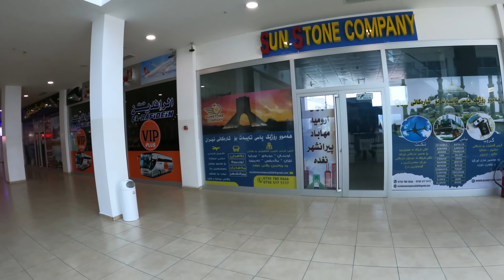ASSIM É UMA CIDADE NÃO TURÍSTICA NO IRAQUE (Sulaymaniyah) 🇮🇶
Chegamos em Dohuk e é assim que é uma cidade não turística no Iraque, um mix entre calmaria e o caos dos mercados do Oriente Médio. Andar pelo Curdistão Iraquiano está nos aproximando mais ainda da vida local do povo curdo iraquiano, um povo sempre gente e receptivo.

O interior do Iraque tem muitas cidades que ainda não são turísticas, por isso viajar pro iraque curdistão é uma ótima opção no roteiro pelo Oriente Médio. Como mochileiros, também estamos achando algumas comidas típicas a preços acessíveis (não tão baratas quanto em outros países do Oriente Médio).

Agora você pode ser membro apoiador do Vou Sem Volta!

💜 Através de vocês nosso canal cresceu muito e graças as visualizações a monetização do Youtube nos possibilitará muitas viagens nesse ano!

Abra sua conta na WISE e ganhe uma transferência de 500 Euros sem taxa

Somos Fred e Laryssa e estamos viajando o mundo de mochilão e de forma barata, fazendo Couchsurfing, intercâmbio voluntário e house sitting, fazendo nosso mochilão durar mais. Não focamos apenas em lugares turísticos, amamos mostrar a vida real dos lugares onde passamos e mostrar o dia a dia das pessoas que ali vivem.

Vou sem volta é muito mais que uma viagem. É sobre ir e nunca mais voltar a ser o mesmo.